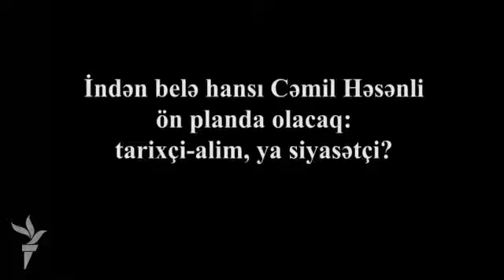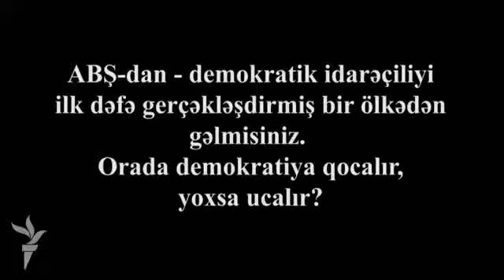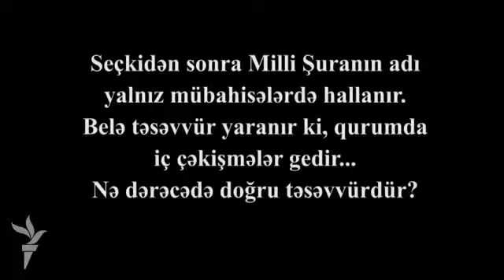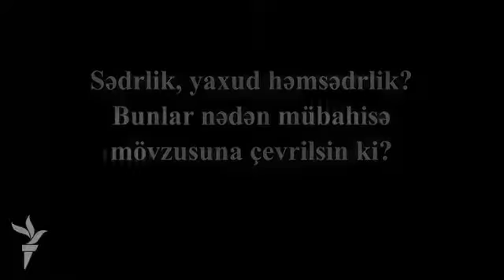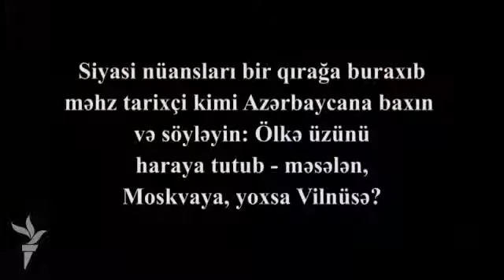Cəmil Həsənli: Milli Şura güc mərkəzinə çevrilməlidir.